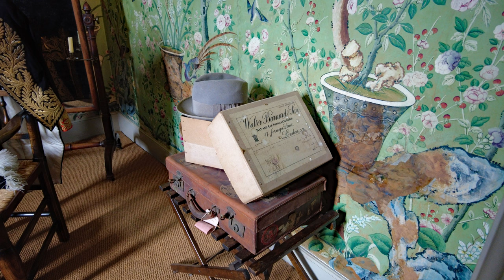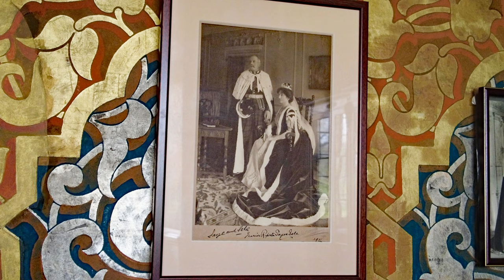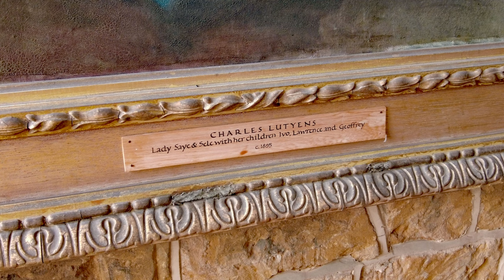Inside Broughton Castle, home of Lord and Lady Saye & Sele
Broughton Castle is a medieval fortified manor house in the village of Broughton, which is near Banbury in Oxfordshire, England. It is the home of the Fiennes family, Barons Saye, and Sele. The ownership of the castle has remained in the same family since 1447. The gardens are open to the public on various days in the summer and house tours are available by arrangement. for more info.

Recorded on Tuesday 2 May 2023 with a DJI Pocket 2 camera.